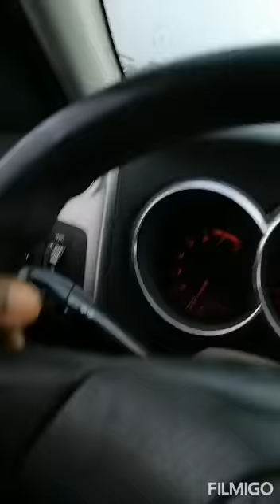Flooding at Oko Baba Ajeri, Ogun State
This is a video recorded on 12th September 2020.
This scene is caused by flooding as a result of the heavy rain that fell same day.

The location is Oko-Baba Ajeri enroute Ilogbo, Ogun State. The road can be accessed from Coca-Cola Road, by Oju-ore, Ewupe from Ota.

The state of the road is bad. The road has been parted into two. One part was wash off by flood. The constructed irrigation slab was also detached from its main construction by same flood. The motorists and the entire passers-bys lives are risk.

Any act of negligence will disconnect the road as there is no alternative closer route to access this locations.

I hereby humbly seek the timely intervention of Ogun State Government and especially the Governor, his excellency, Dapo Abiodun to help reconstruct the bridge.